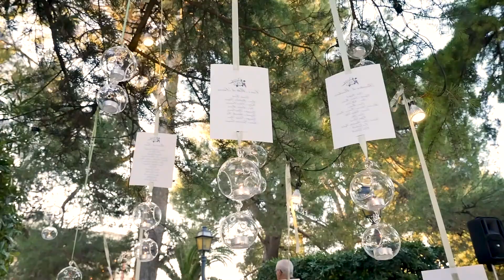Villa fenicia - PROMO sala ricevimenti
ed ecco qua il promo per la sala ricevimenti Villa Fenicia!